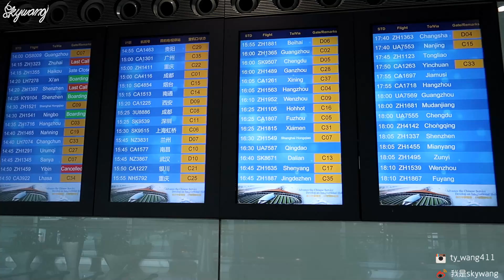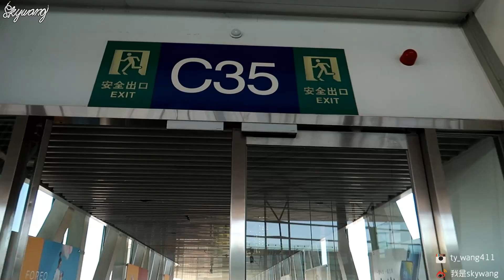穿神马去日本？冬季日本行第一集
欢迎大家关注
我的微博：我是skywang
我的YouTube频道：666skywang